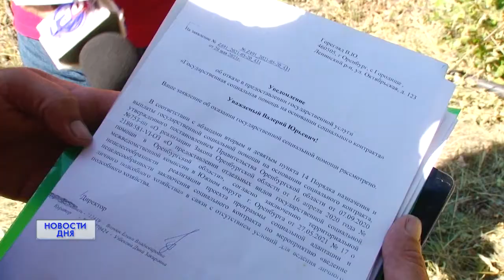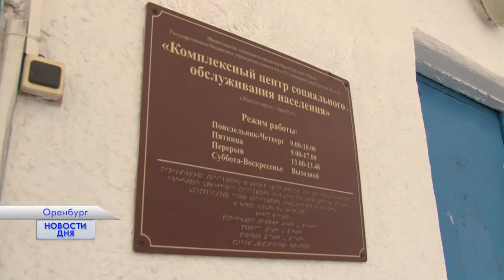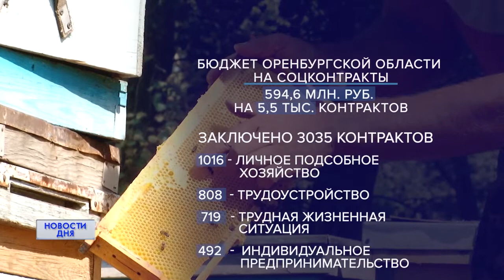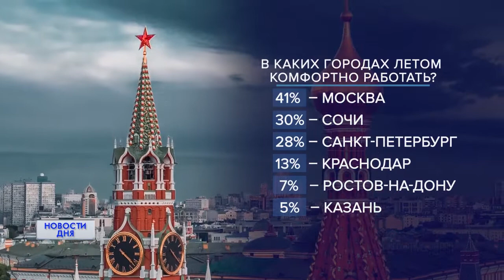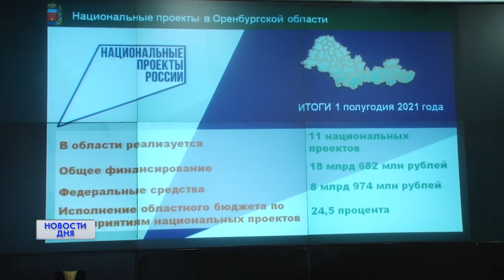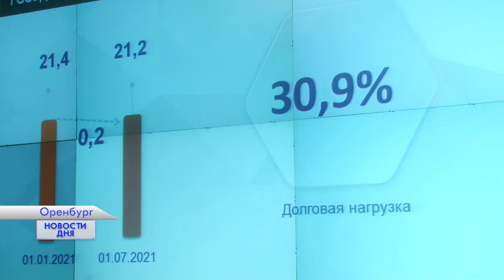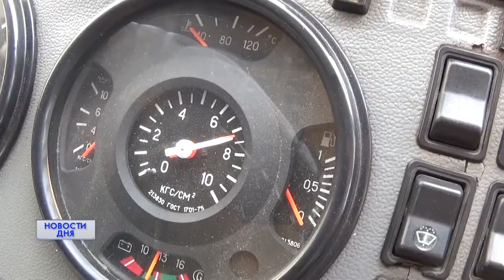Новости дня 28.07.21 09:00